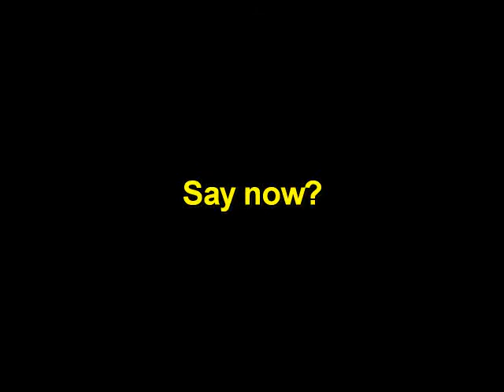2008 National Day Greetings - (Part 4)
National Day greetings by teachers, BLOOPERS!